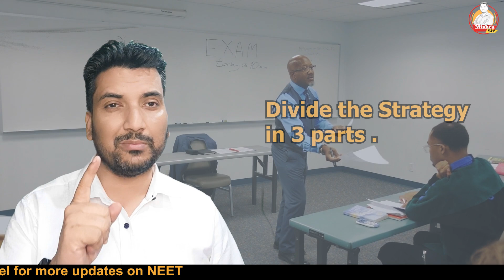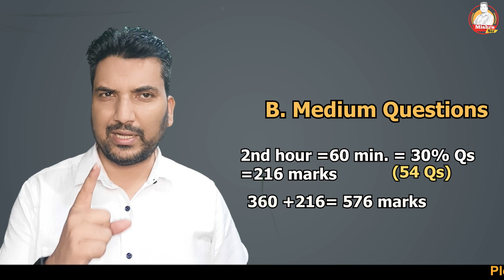Best Tricks to Increase marks in NEET_2022 ! How to Increase our marks in NEET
00:00 Introduction
01:22 Planning
01:58 Our country India
02:16 Diksha Joshi, AIR 19 in UPSC CSE-2021
03:24 Strategy
04:43 Divide Questions in 3 Parts
05:08 A category Questions
05:34  B Category Questions
06:51 C Category Questions